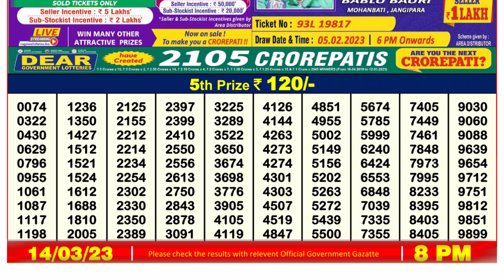🔴 Lottery Sambad Live 08:00pm 14/03/2023 Evening Nagaland State Dear Lottery Result Pdf Download